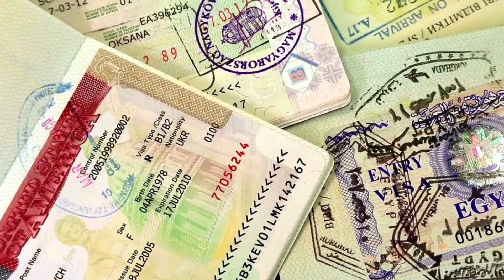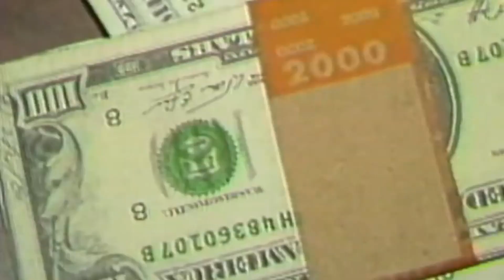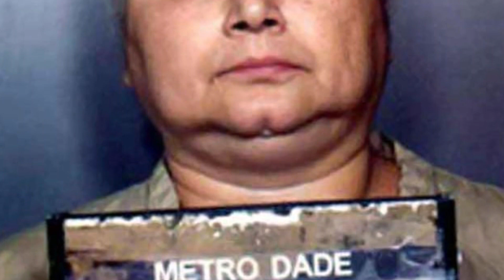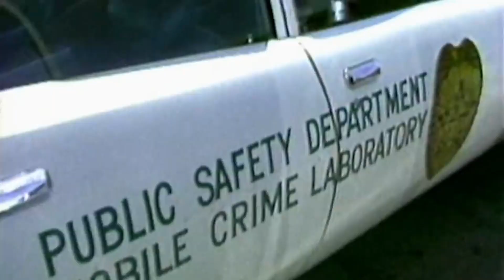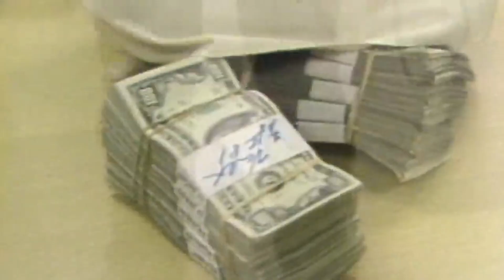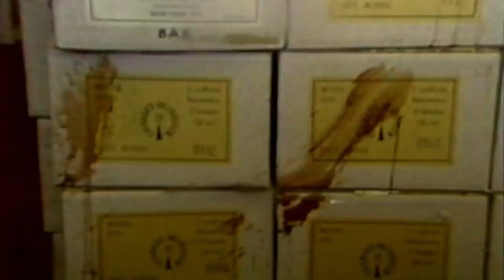Griselda Blanco: From Poverty to Power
In this intriguing video, we delve deep into the dark legacy of Griselda Blanco, also known as the "Black Widow" and the "Queen of Cocaine". From her violent rise in the male-dominated drug world to her notorious reign of terror in the streets of Miami, Blanco's story is a chilling reminder of the brutal reality of the drug trade. Join us as we uncover the secrets, scandals, and sins of one of the most infamous female crime bosses in history. Don't miss out on this gripping tale of power, betrayal, and redemption. If you're a fan of true crime stories and are fascinated by the underbelly of society, this video is a must-watch.